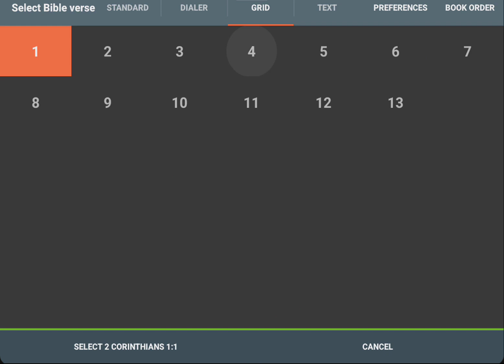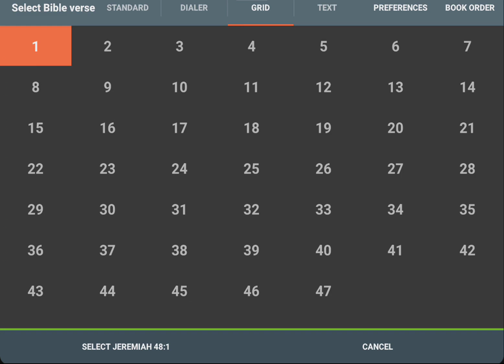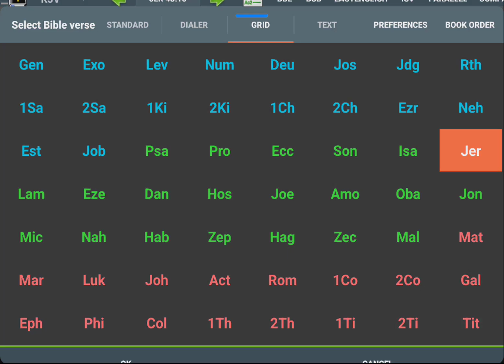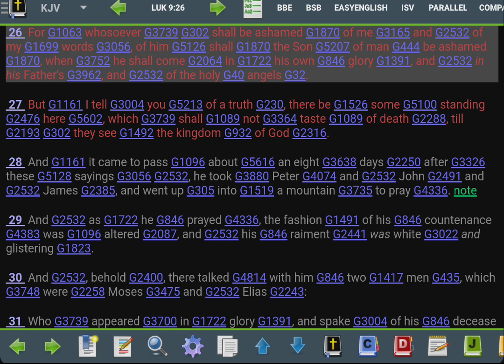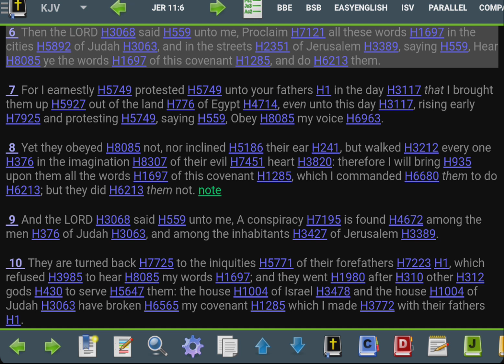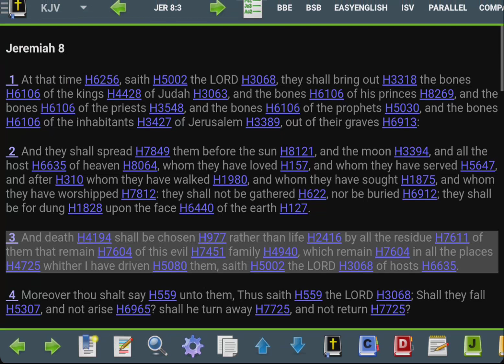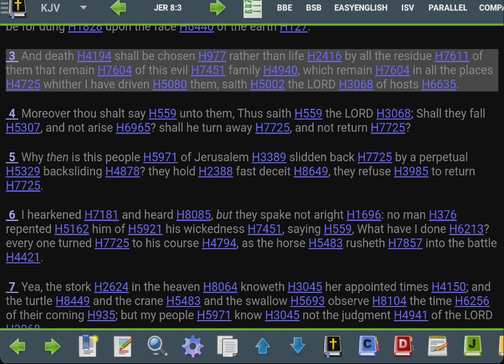If Your Teaching In Secret Your Not In The Fight